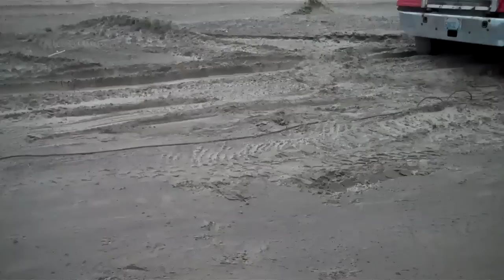semi tractor lowboy and excavator stuck on beach approach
very windy so the audio is  bad
semi needed just a small tug to get moving . used 4x4 and one line to assist in getting semi to solid ground